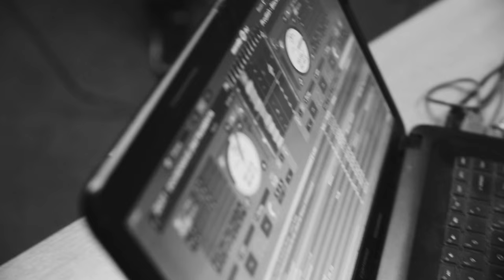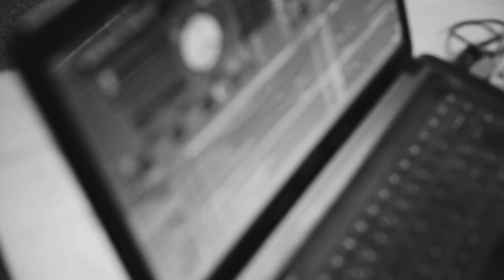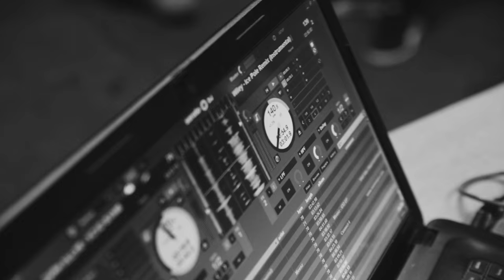NE Grime Set: Just B, H-Man, TM, Dano, Fungi & Naughty40 - DJ A.D.S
Grime set @ CoMusic arches in Gateshead - Just B, H-Man, TM, Dano, Fungi & Naughty40 - DJ A.D.S

Filmed & Edited by - @zeeshxlifex and Cameron Craggs (Grey Sky Collective)